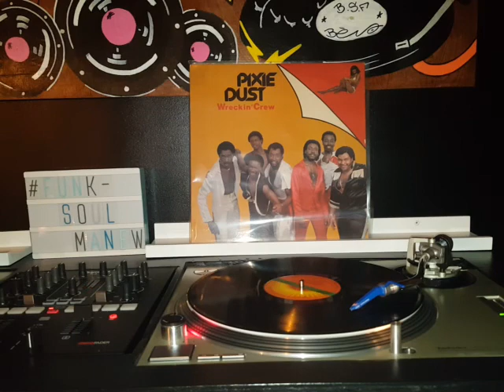Pixie Dust-Pixie Dust